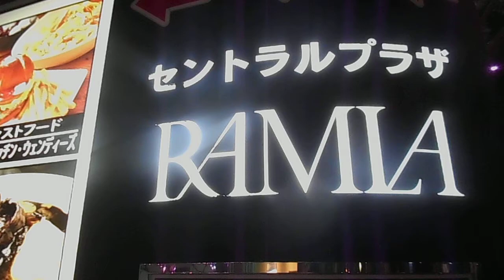DSCN3484クリスマス20171117セントラルプラザＲＡＭＩＡ 飯田橋